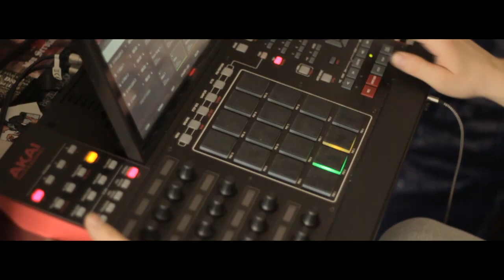Boom Bap instrumental (MPC X beat preview)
Another beat preview from my MPC X.